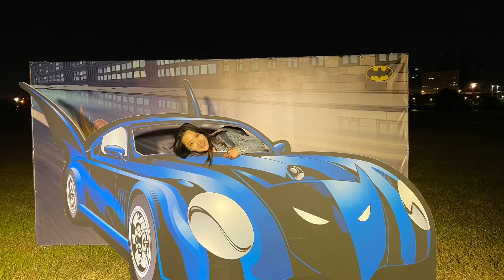洪教授帶你參加蝙蝠俠夜跑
登登登登
喜歡跑步嗎？喜歡蝙蝠俠嗎？
那你一定要來蝙蝠俠路跑